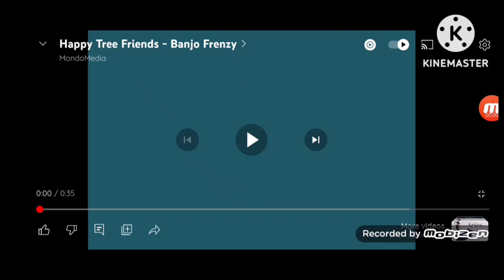The Peep and the Big Wide World Our Banjo Frenzy (1997)